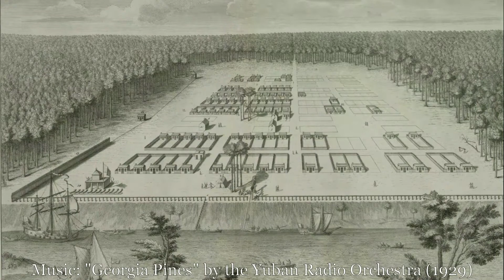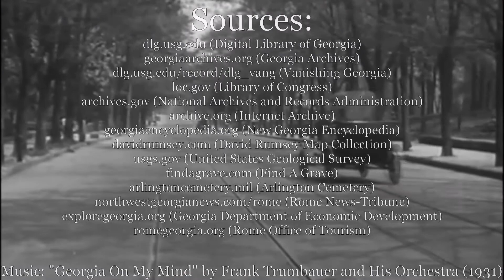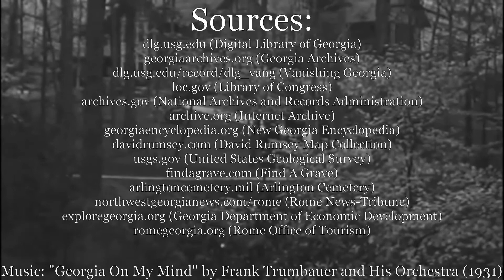Overlooked History of Georgia: Tomb of the Known Soldier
This episode of “Overlooked History of Georgia” is about the Tomb of the Known Soldier.